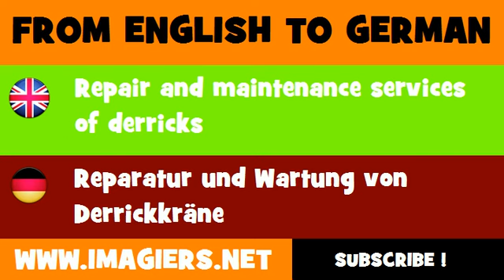FROM ENGLISH TO GERMAN = Repair and maintenance services of derricks